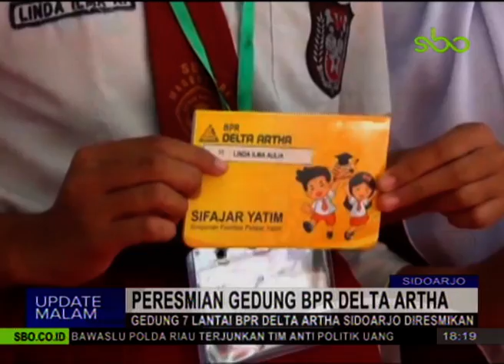Peresmian Gedung BPR Delta Artha